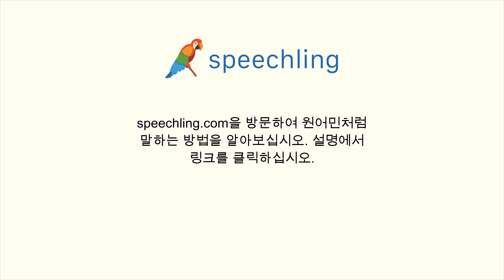한국어로 "어떻게 사용하는지 모르겠어요." 말하는 법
남자 목소리 :
어떻게 사용하는지 모르겠어요.